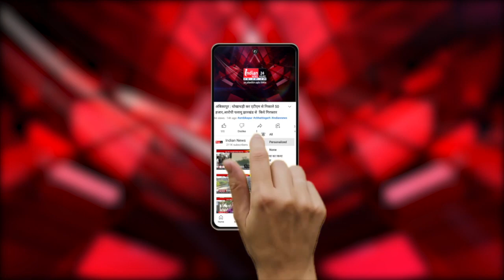बुरहानपुर : खनिज अमला रेत खनन रोकने पहुंच सातोड़, ग्रामीणों ने वाहन को घेर मचाया हंगामा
Indian News :  रेत का अवैध खनन रूकवाने गए खनिज निरीक्षक को ग्रामीणों ने घेर पेसाएक्ट का हवाला देते हुए खरी-खोटी सुनाई।
बुरहानपुर जिले के तूकईथड के सातोड़ के ग्रामीण अवैध खनन को रोकने पहंुचे खनिज निरीक्षक का घेराव कर दिया और पेसा एक्ट का हवाला देते हुए जमकर हंगामा किया। ग्रामीणों के विरोध पर कार्यवाही करने पहुंचे खनिज निरीक्षक गोविंद पाल को उलटे पांव लौटना पड़ा । इस दौरान आदिवासी ग्रामीणों ने ग्राम सभा को बगैर सूचना दिए खनिज विभाग की कार्यवाही को अवैध बताया।

Our Links